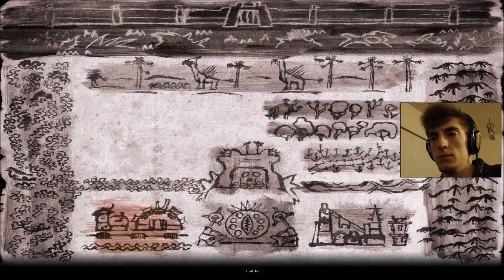Zeno Clash (#7)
I gotta hand it to those Corwids, they certainly know how host a bonfire. Except for those guys from the Northern Gate gang, those guys can go eat a dick for all I care.
Please Like and Favorite if you enjoyed this video.